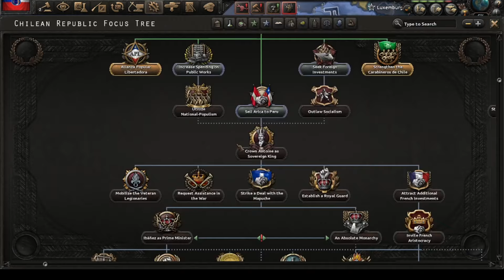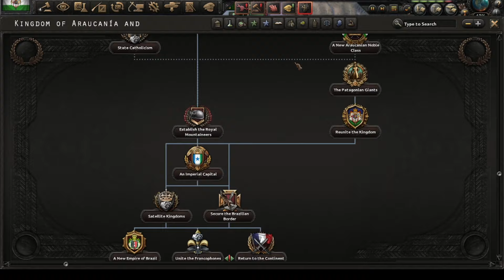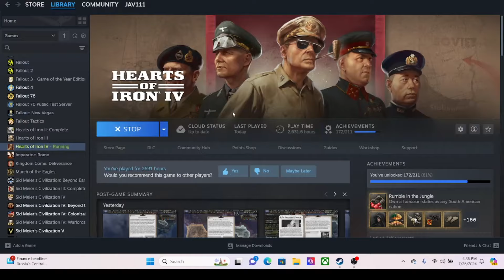HOI4 Achievement Timelapse: King of What?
In this game, I attempt to gain the King of What? achievement, where as Chile the player must restore the Kingdom of Araucanía and Patagonia and occupy the French capital city of Paris.